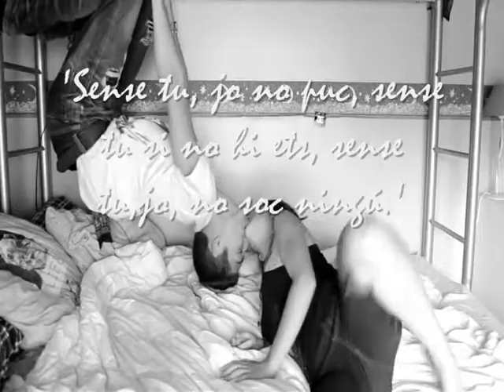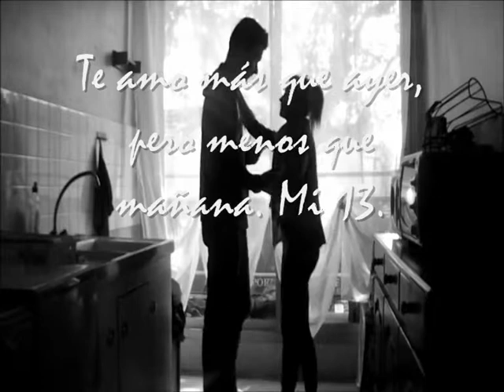Odrik W. Van Ewen Lecter et Terpsíquïore P. Antzas Carïsteas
Porque el siempre no existe, por eso prefiero estar a tu lado hasta el fin de mis días.

Te amo mi pequeño.

O+T

13, nuestro 13.